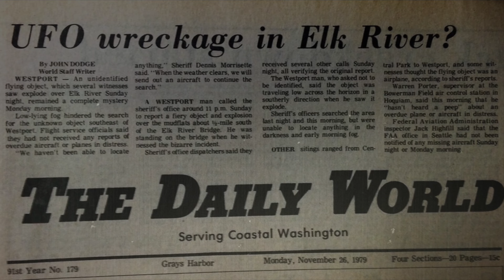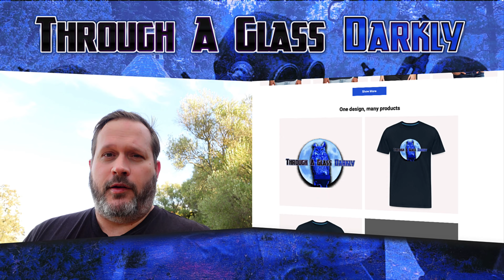The Westport UFO Crash Retrieval with James Clarkson (Episode 253)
What crashed in Westport, Washington in November 1979? How did the military cover it up? Did they find bodies? Did the UFOs return? Find out as Sean Patrick Hazlett meets with UAP researcher and author, James Clarkson.

Books
Westport UFO CRASH Retrieval Event
TELL MY STORY - June Crain, the Air Force & UFOs

Biography:
James Clarkson is a career criminal Investigator and a lifelong researcher of the UFO Mystery. He has been a plainclothes military police investigator, a 20-year career city police officer and fraud investigator. After retiring with 20 years’ police service, he became a child abuse detective and then he completed another decade of service as a fraud investigator for Washington state.

For over 35 years he has studied UFOs with the same attention to detail he applied to criminal investigations. Joining the Mutual UFO Network in 1986, James Clarkson served 10 years as the Washington State Director of MUFON. He has lectured at many UFO events across the country and in Paris as well with guest appearances on radio and TV. He is the author of TELL MY STORY- June Crain, the Air Force & UFOs as well as the Westport UFO Crash Retrieval Event. He remains involved in UFO Research, specializing in cases where because of the official position of the witnesses to strange events, identities must be kept secret.

2.4GHz Wireless Lavalier Microphone System, Saramonic Blink500 B2 Dual-Channel Mic Two Transmitters for DSLR Camera, Mirrorless, and Smartphone for YouTube Facebook Live Vlogging